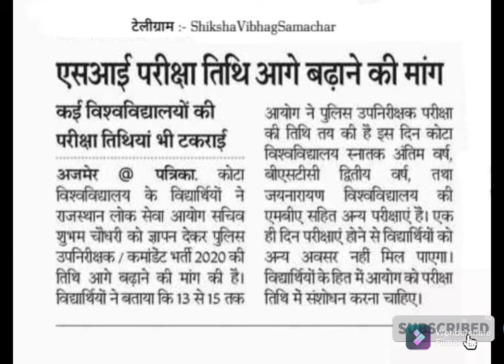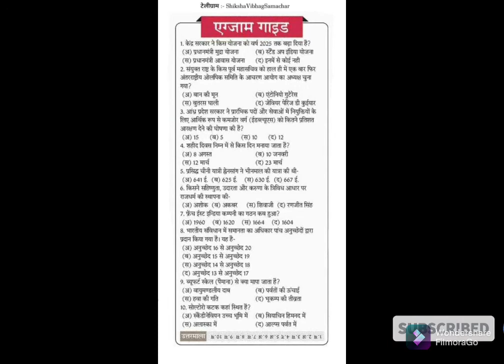20 August update latest news